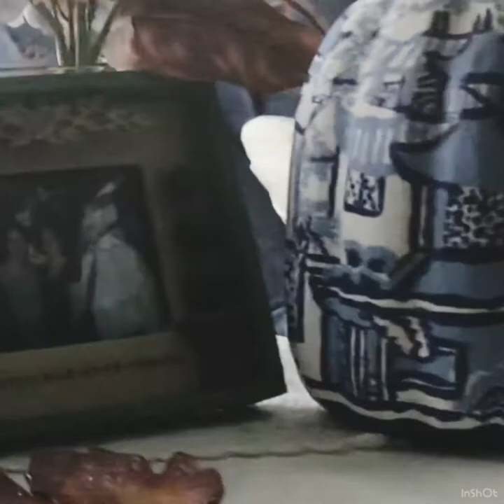Blue and White Chinoiserie Hand Painted Pumpkin Demo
A quick tutorial on how to hand paint a chinoiserie pumpkin.
SUPPLIES: These items are similar to those shown in the video

Choose from:
*Papier-mache pumpkins
*Blue and white ceramic pumpkins
*Cornflower blue acrylic paint
*Antique white acrylic craft paint
*Blue cotton acrylic paint
*Cobalt blue acrylic craft paint
*Too blue acrylic craft paint
*Fine detail paint brush set
*Chinoiserie Pattern: Napkins
*Chinoiserie Pattern: Pagodas Art Print